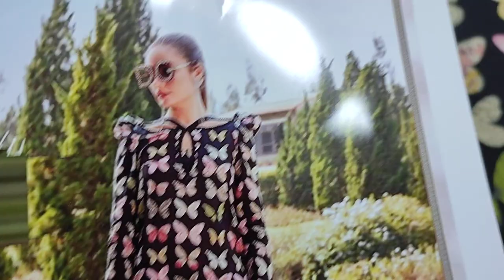Latest Designer Collection Summer Lawn Butterfly Print RP 2300 Ladies Fashion Brand